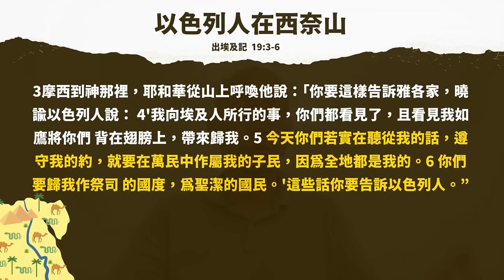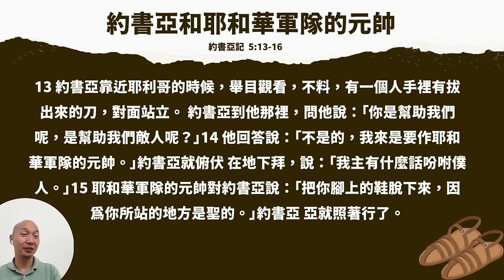教會中對於以色列問題的兩極化，替代神學到底替代了什麼?—— 專訪耶路撒冷萬王之王彌賽亞教會 張清泉牧師 | AI News 愛報導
國度基業耶路撒冷華人禱告殿 11月10日 榮耀獻殿
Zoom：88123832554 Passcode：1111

為猶太人的救恩合一聚集禱告 11月11日
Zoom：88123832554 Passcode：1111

❤基督徒服裝：
Jesus Fashion